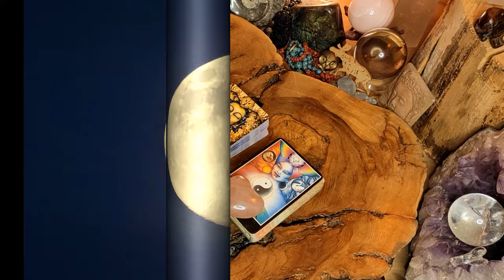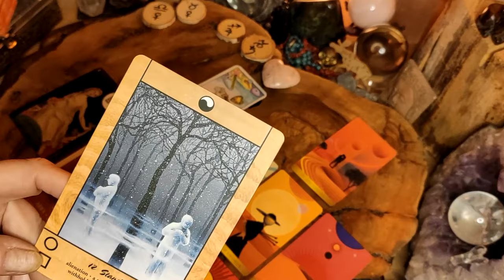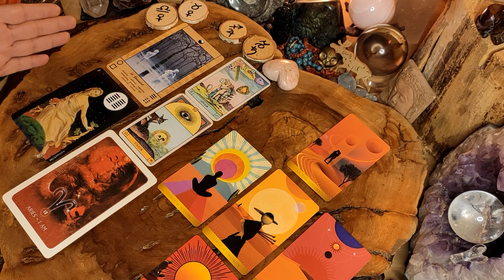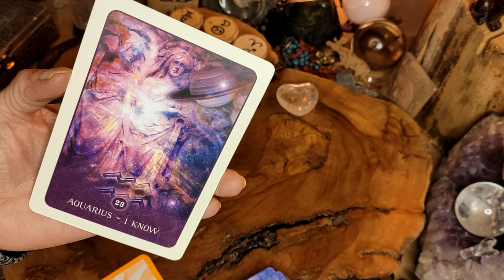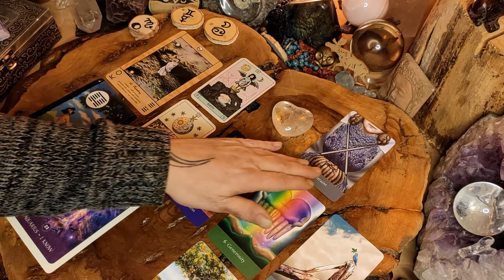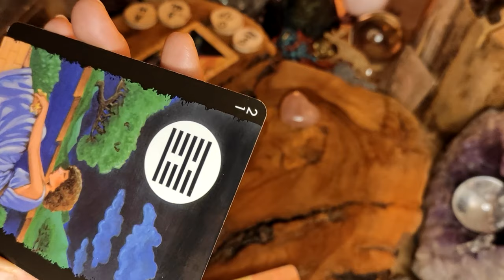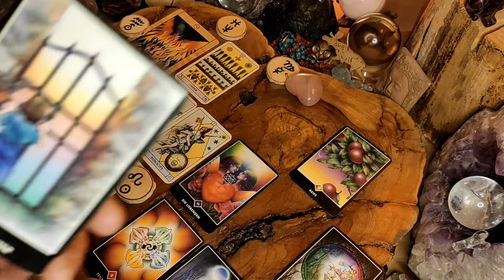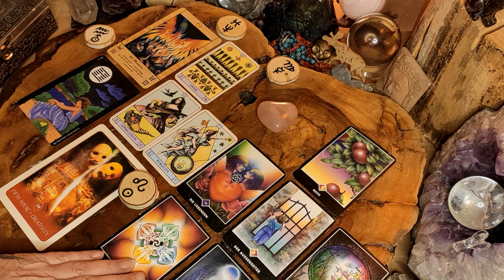LIEBE - Zeit für frischen Wind und neue Perspektiven ❤️ Pick A Card ❤️ Auswahlorakel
Willkommen ! Wie schön, dass du hier bei mir gelandet bist 🌈 Freue mich über dein Dasein, Dabei Sein ... und ganz besonders über dein Feedback ... über dein Kommentieren, Liken, Teilen, Abonnieren ... kurz: den Austausch mit dir.

Du willst mehr über mich und die Legungen wissen? Besuche mich gerne auf meiner Webseite . Dort findest du auch auch meinen Shop.

Persönliche Legungen sind in begrenztem Umfang möglich: kontaktiere mich einfach per Messenger oder Email ... freue mich auf dich: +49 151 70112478 Whatsapp Telegram ... ❤️🍀❤️ ❤️🍀❤️ Herzliche Grüße, Petra

Zeitstempel
00:00       Intro
05:06       Der Unbekannte ;)
24:28       Bergkristall
42:08       Rosenquarz